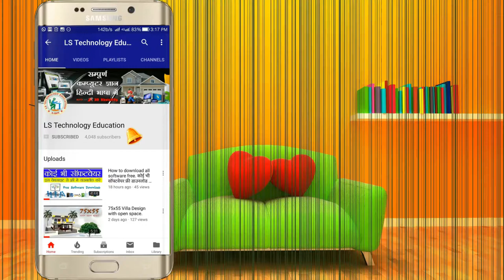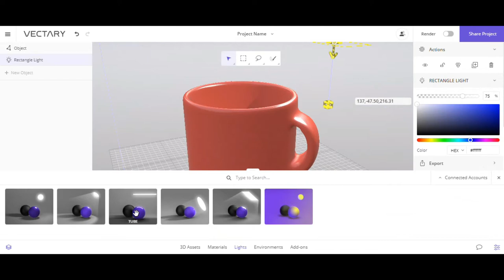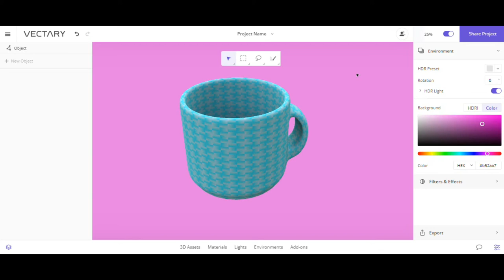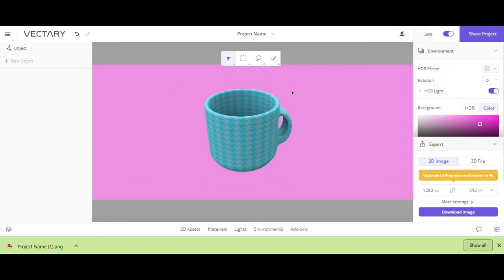How to add Lights in VECTARY and how to Export file in 2D or 3D. Part-4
आप भी सीखें की ऑनलाइन 3D मॉडल कैसे व किस एप्लीकेशन द्वारा बना सकते है , पूरी जानकारी इस वीडियो में दी गई है।

अगर आप किसी भी कंप्यूटर के 3D सॉफ्टवेयर को सीखना चाहते हैं तो आप हमारे चैनल की प्लेलिस्ट में जाकर उस सॉफ्टवेयर के वीडियो टुटोरिअल्स देख सकते हैं।

हमारे ब्लॉग यहाँ पढ़ें, लिंक ओपन करें।
DPC क्या होती है ?